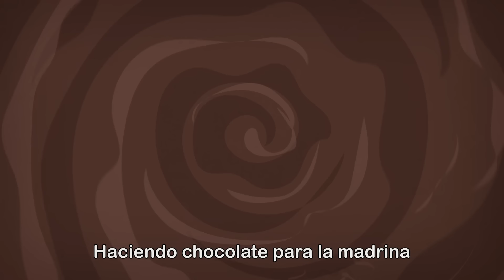Mini Stars - Mariposita (Lyric Video) ft. Sebastián Yatra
Lyrics:
Mariposita está en la cocina
Haciendo chocolate para la madrina
Poti, poti, pata de palo
Ojo de vidrio y nariz de guacamayo, yo

¡Yo conozco una mariposita!

¿Como así?
¡Todos juntos!

Ojo de vidrio y nariz de guacamayo

Ojo de vidrio y nariz de guacamaya, ya

Music video by Mini  Stars performing Mariposita (Lyric Video).